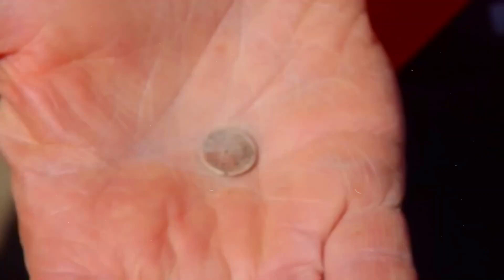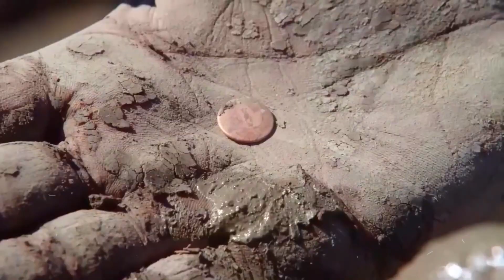SHOCKING New Discovery In Oak Island Smith's Cove!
Spaceverse is your dedicated destination for all things space-related. We're here to provide you with news and updates on outer space exploration, including SpaceX and NASA missions to colonize Mars and the Moon, along with updates from Starlink, Blue Origin, The James Webb Space Telescope, and more. Whether you're an avid stargazer, a passionate science enthusiast, or simply curious about the cosmos, our goal is to inspire, educate, and ignite your sense of wonder about the universe. Join us as we share the latest in space travel and the ongoing space race, aiming to kindle fascination and inspire a deeper understanding of the vast expanse that surrounds us in the Spaceverse.

3_hashtags